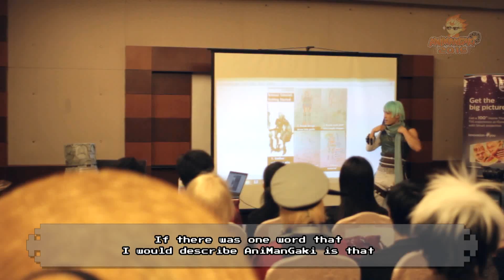【AMG】 AniManGaki 2016 Official Event Coverage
Vocal: みぃ (Mie)
Arranger: kaztora
Album: その日私は空を見上げた
Titulo: take a shot
Circulo: 森羅万象 (Shinra-bansho)
Tema Original: レトロスペクティブ京都 (Retrospective Kyoto) del Touhou Bunkachou ~ Shoot the Bullet

THANK YOU Gaki's for your tremendous support! AMG2016 hit a total of 16,000 attendees! This has far exceeded our expectations, and we could not have done it without everyone!

Thank you so much to our sponsors, exhibitors, doujinkas, competition contestants, judges, MCs, sound guys, our esteemed guests TAM , TAMusic, 紅い流星  Akai Ryusei, AmenoKitarou , A.K. Wirru, volunteers and so many more Gaki's out there who helped us in making this event a huge success. Last but not least, thank YOU for coming to our event! We hope you truly enjoyed AMG2016!

Shout out to the AniManGaki Committee for their year-long effort in planning, organising, and giving their best for this annual event.
Not forgetting our lovable mascot, Kei-chan!

Videographer / Video Editor / Directing:  LunaG & Loke

All images, videos audios and sound effects belong to their respected owners. animangaki does not claim anything as theirs exclude the storyline.